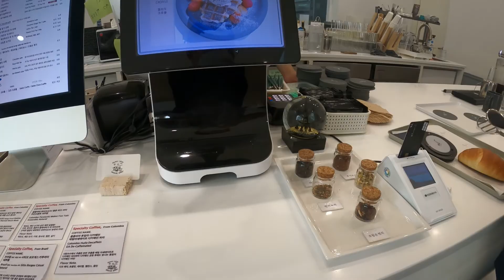담양 소금빵 그리고 담양 그리고 담양